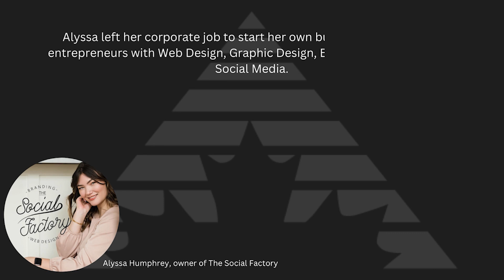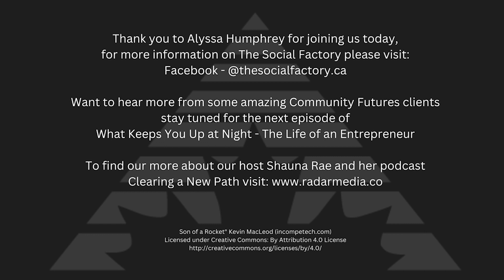What Keeps You Up at Night - The Life of an Entrepreneur: Episode 1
On this episode of What Keeps You Up at Night - The Life of an Entrepreneur, host Shauna Rae sits down with Indigenous Entrepreneur Alyssa Humphrey, owner of The Social Factory to discuss being a female entrepreneur in a rural community and what changes she hopes to see for women looking to start their own business.